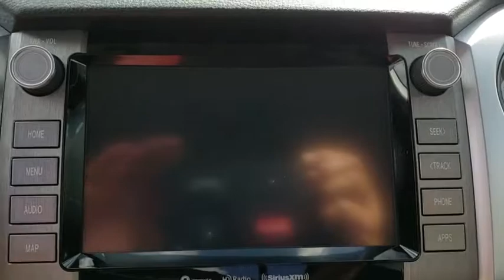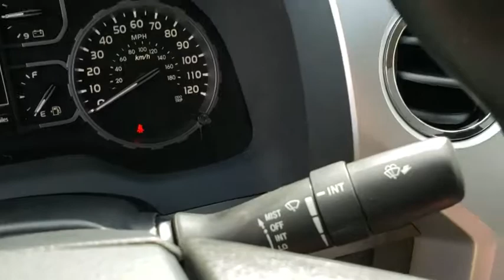2020 Toyota Tundra Longwood, Orlando, Lake Mary, Sanford, Daytona Beach, FL DLX882909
Gray New 2020 Toyota Tundra available in Longwood, Florida at Parks Toyota. Servicing the Orlando, Lake Mary, Sanford, Daytona Beach, FL area.

Parks Toyota
1701 South Woodland Boulevard